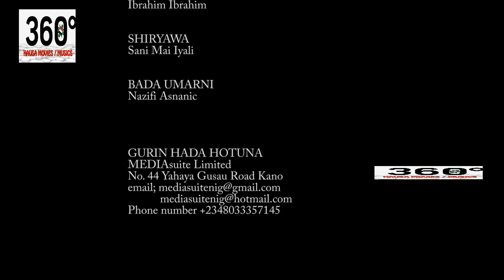na aure shi ne saboda yana da arziki ban san shi mai yin tsafin tsafi bane - Hausa Movies 2021